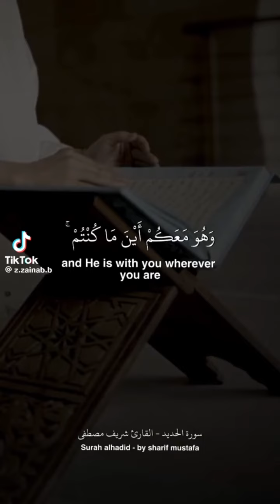Professor.barti - taki stan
made by watchthemmommy ®©

used fragments of movie

Exodus
Blade Runner